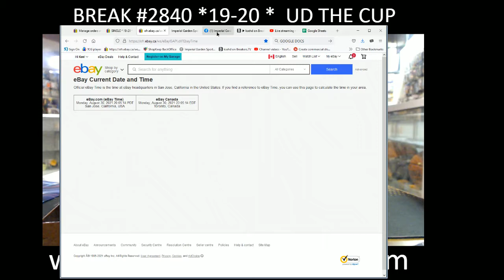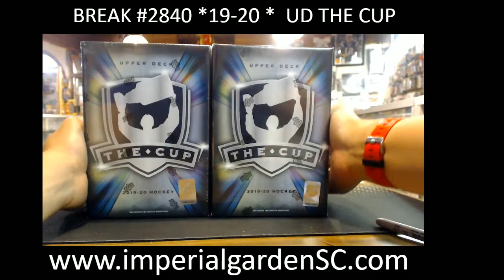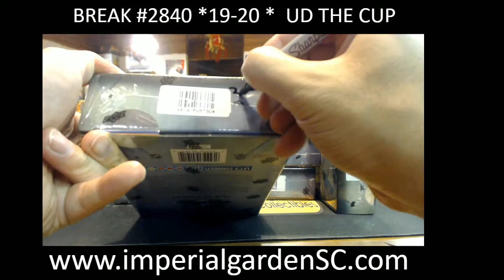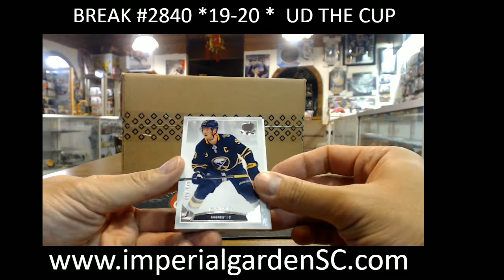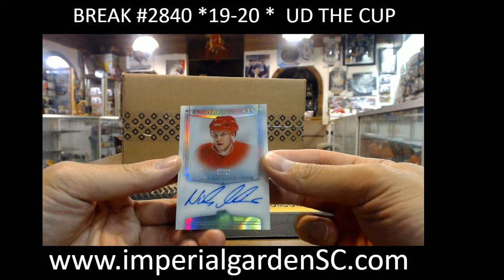SINGLE BREAK #2840 : 19-20 UD THE CUP (EXQUISITE) NHL HOCKEY BOX